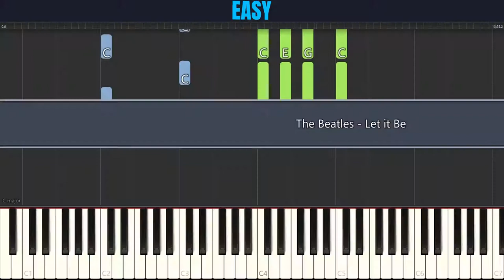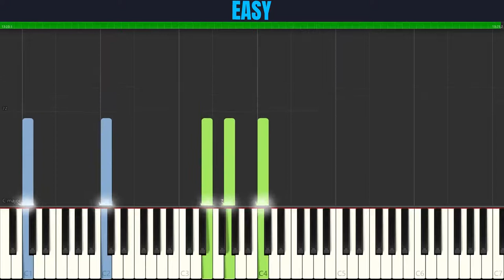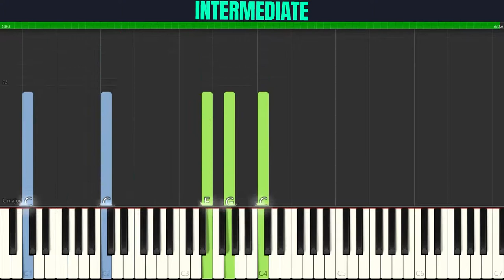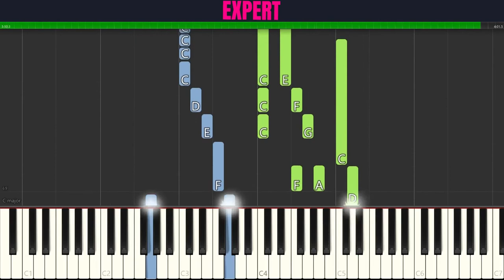The Beatles (John Lennon) - Let It Be | 3-LEVELS Piano Tutorial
Choose your level for The Beatles (John Lennon) - Let It Be (Piano Tutorial):

00:00 Easy
13:37 Intermediate
20:26 Expert

About:
Let It Be is the twelfth and final studio album by the English rock band the Beatles. It was released on 8 May 1970, almost a month after the group's break-up, in tandem with the documentary of the same name. Concerned about recent friction within the band, Paul McCartney had conceived the project as an attempt to reinvigorate the group by returning to simpler rock 'n' roll configurations. The album topped charts in many countries, including both the UK and the US, but the critical response was generally unfavourable, and Let It Be came to be regarded as one of the most controversial rock albums in history.

Rehearsals began at Twickenham Film Studios in January 1969 as part of a planned television documentary showing the Beatles' return to live performance. The filmed rehearsals were marked by ill feeling, leading to George Harrison's temporary departure from the group. As a condition of his return, the members reconvened at their own Apple Studio, and recruited guest keyboardist Billy Preston. The project yielded a single public concert held on the studio's rooftop on 30 January, from which three of the album's tracks were drawn.

In April 1969, the Beatles issued the lead single "Get Back" (backed with "Don't Let Me Down"), after which engineer Glyn Johns prepared and submitted mixes of the album – titled Get Back and subsequently rejected by the band. The project then lay in limbo as they moved onto the recording of Abbey Road, released that September. In January 1970, four months after John Lennon's departure from the group, the remaining Beatles completed "Let It Be" and recorded "I Me Mine". The former was issued as the second single from the album in March 1970, and like all the album's recording to this point, was produced by George Martin.

When the documentary project was resurrected for a cinema release, as Let It Be, Lennon and Harrison asked American producer Phil Spector to assemble the accompanying album. Among Spector's choices was to include a 1968 take of "Across the Universe" and apply orchestral and choral overdubs to three tracks. His work offended McCartney, particularly in the case of the third and final single of the album "The Long and Winding Road". In 2003, McCartney spearheaded Let It Be... Naked, an alternative version of Let It Be that removes Spector's embellishments and alters the tracklist. In 2021, a remixed and expanded edition of Let It Be was released with session highlights and the original 1969 Get Back mix, coinciding with The Beatles: Get Back, an eight-hour documentary series covering the January 1969 sessions and rooftop concert.

Lyrics:
When I find myself in times of trouble
Mother Mary comes to me
Speaking words of wisdom
Let it be
And in my hour of darkness
She is standing right in front of me
Let it be
Let is be, let it be
And when the brokenhearted people
For though they may be parted
There is still a chance that they will see
Let it be, let it be
Yeah, there will be an answer
Let it be
Let it be, yeah, let it be
And when the night is cloudy
There is still a light that shines on me
Shine on 'til tomorrow
Let it be
I wake up to the sound of music
Let it be, yeah
Oh, there will be an answer

Songwriters: John Lennon / Paul James Mccartney